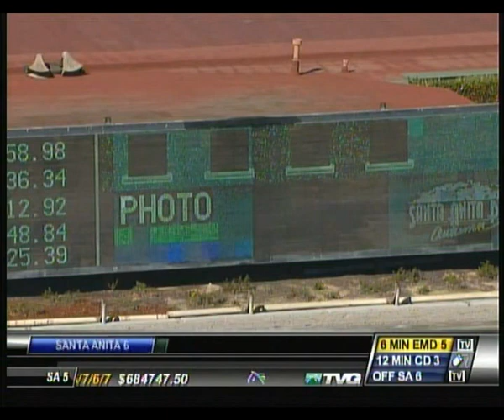2013 Rodeo Drive Stakes - Tiz Flirtatious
Tiz Flirtatious flew on the outside and caught pacesetter Vionnet and Marketing Mix nearing the finish line to win $250,000 Rodeo Drive Stakes (gr. IT) Sept. 28 by a head at Santa Anita Park.

The trio approached the finish line in near unison, with 17-10 second choice Tiz Flirtatious thrusting her head out in the final strides for a narrow win over 6-5 pick Marketing Mix, turning the tables on the rival who defeated her in the Gamely Stakes (gr. IT) this spring at Betfair Hollywood Park.

The Rodeo Drive victory under Julien Leparoux guaranteed Tiz Flirtatious a start in the $2 million Breeders' Cup Filly & Mare Turf (gr. IT) Nov. 2 at Santa Anita as part of the "Win & You're In" challenge series. Owner/breeder Pamela Ziebarth said the 5-year-old Tizbud   mare will be entered in the race, contested at the Rodeo Drive distance of 1 1/4 miles.